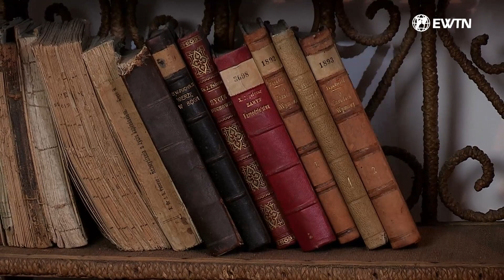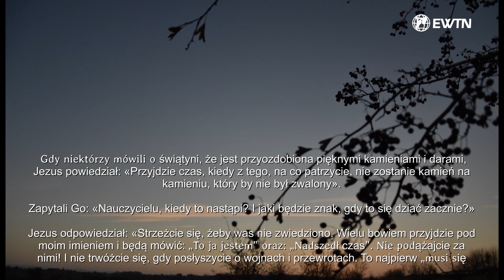Iskra w ciemności | SŁOWO NA NIEDZIELĘ